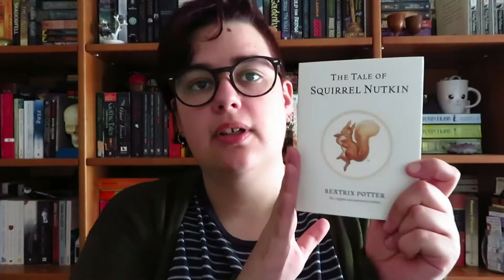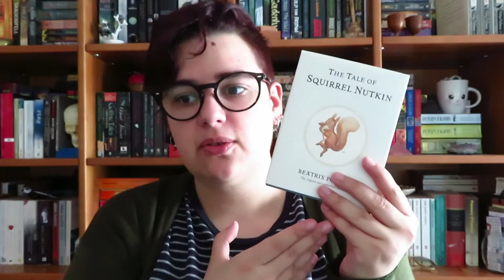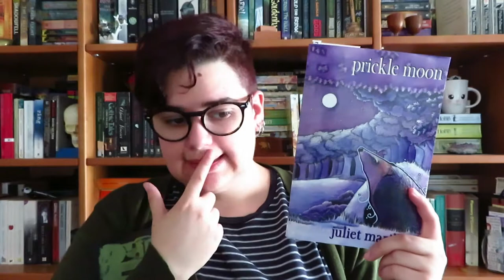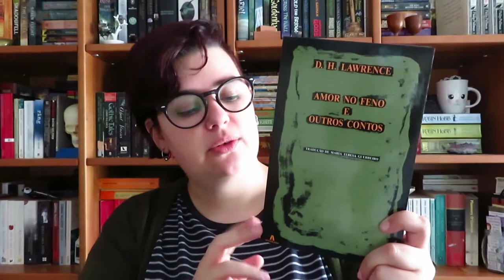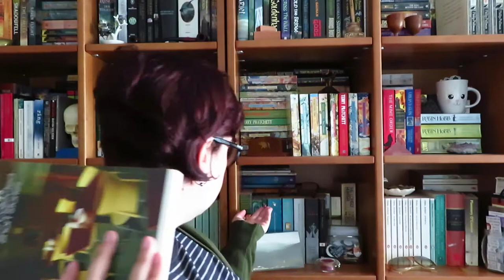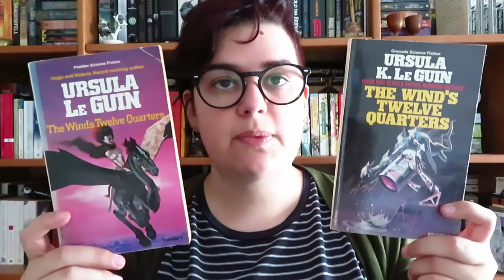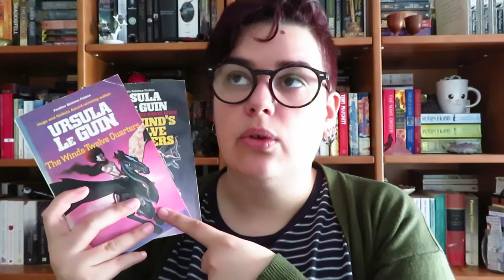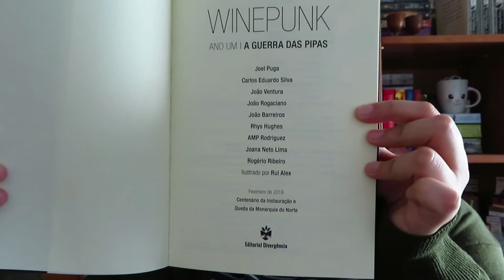o que quero ler para o nestórias | TBR 2019